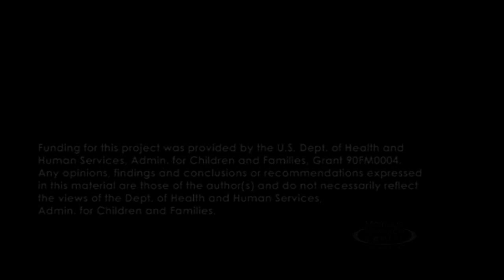Going the Distance - No place like Home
Lavern Nissley reminds us of the reality that there is no place like home.  Unpacking what a home really is, and why we long to be there.

Going The Distance is monthly vlog created to inspire. enrich, and restore your marriage and relationships.

The Marriage Resource Center of Miami Valley desires to see you equipped with the tools to strengthen your marriages, have a loving and lasting marriage, and Go the Distance!